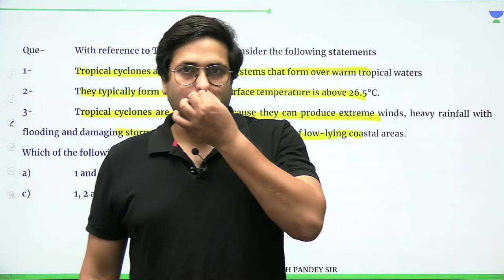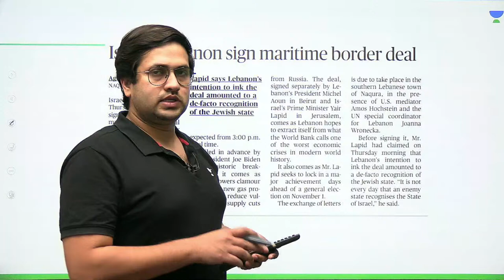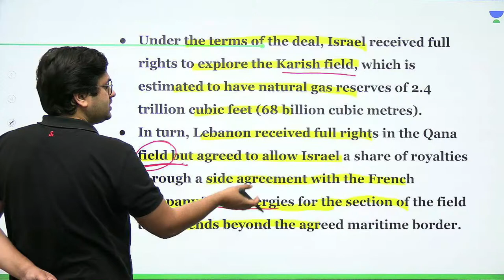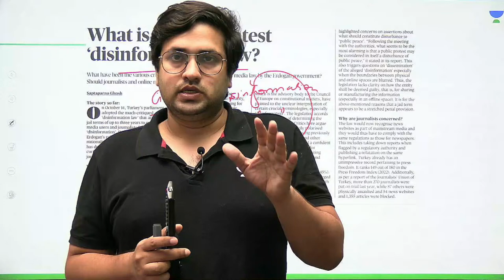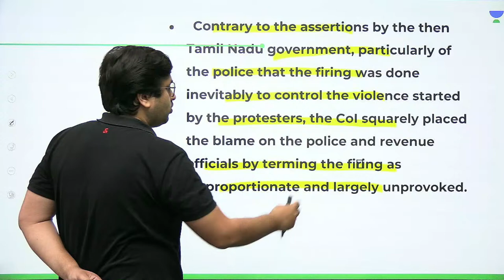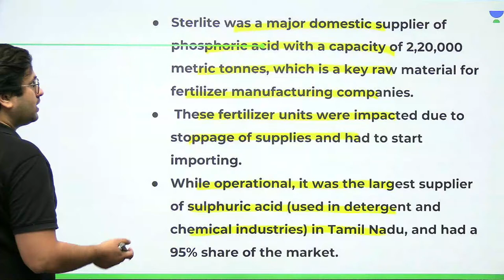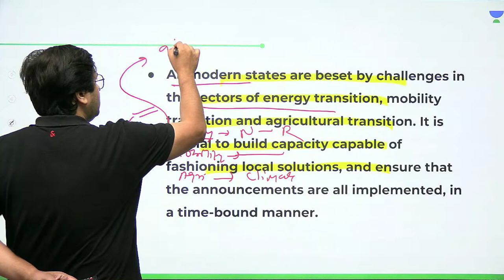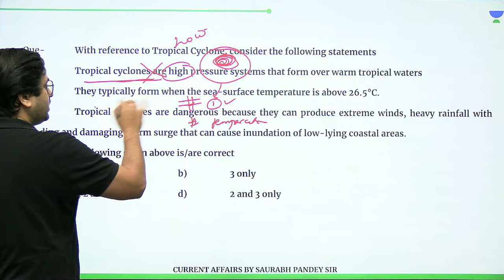The Hindu Editorial Analysis | 28th Oct 2022 | Saurabh Pandey | Let's Crack UPSC CSE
Join a LIVE Counselling and Interaction session with your favourite Current Affairs Educator, Mr. Saurabh Pandey, on 29th October at 6:00 PM! Click on this link to book a slot.

Israel and Lebanon maritime border
Disinformation law of Turkey
Aruna Jagadeesan Commission of Inquiry (CoI)report and Sterlite copper
Evangelical environmentalism and TN Government steps

In this session, Educator Saurabh Pandey will be discussing The Hindu Editorial Analysis of 28th Oct 2022 for UPSC CSE Aspirants.

➤ About the Educator:  Saurabh Pandey is the Founder of GesReporter.com, appeared in a UPSC interview and 3 times IAS MAINS qualified, Qualified NET and JRF

You can enroll to Unacademy Subscription and get the following benefits:
1. Learn from your favourite teacher
2. Dedicated DOUBT sessions
3. One Subscription, Unlimited Access to Live Online Classes and Videos
4. Real-time interaction with best-in-class teachers
5. You can ask doubts in live online classes
6. Limited students in each Class
7. Download the videos & watch them offline